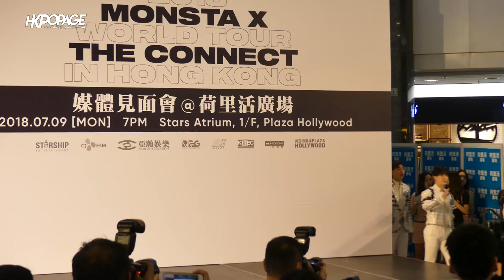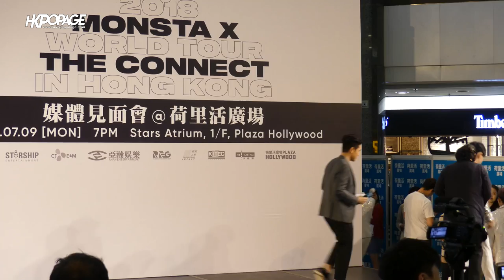[韓星記者會] 180709 MONSTA X WORLD TOUR "THE CONNECT" in Hong Kong Press Conference